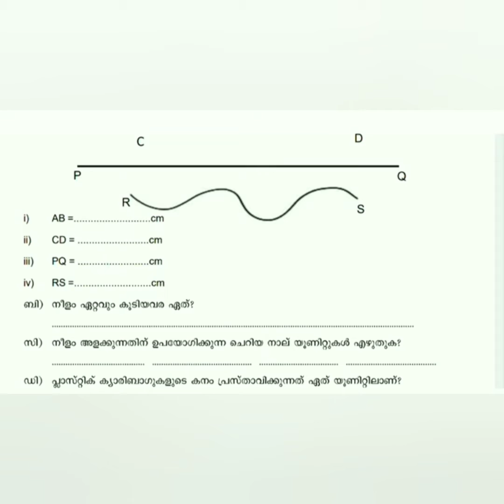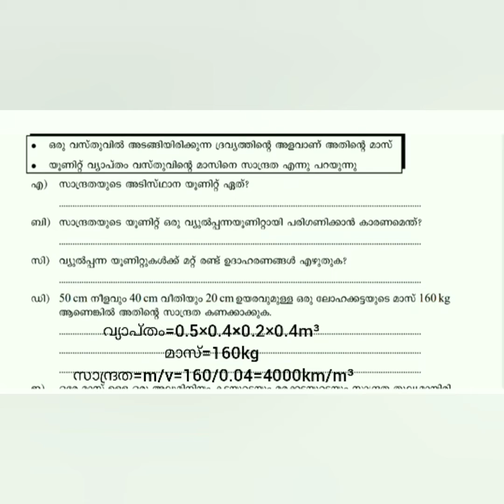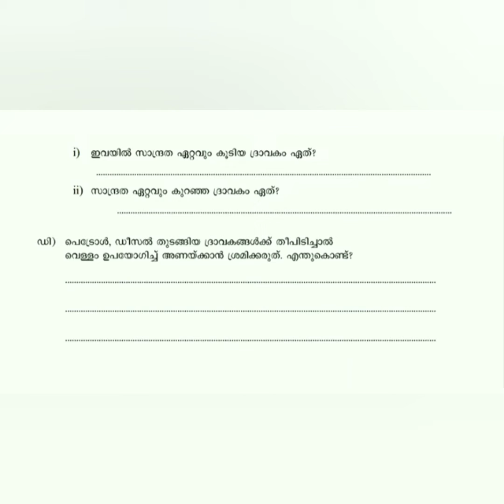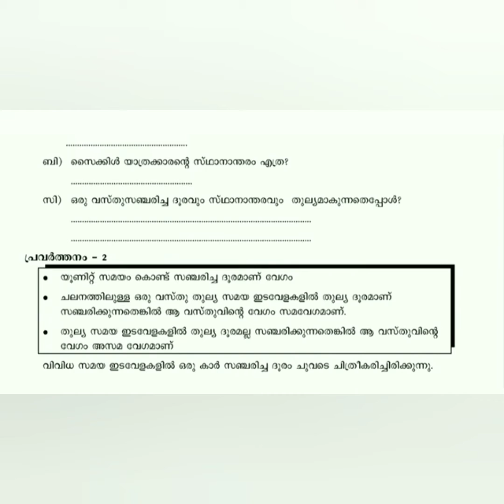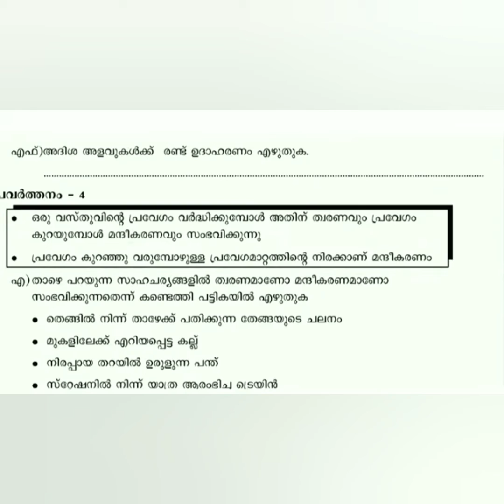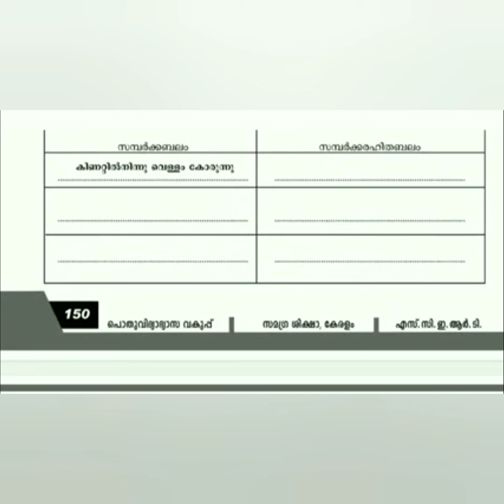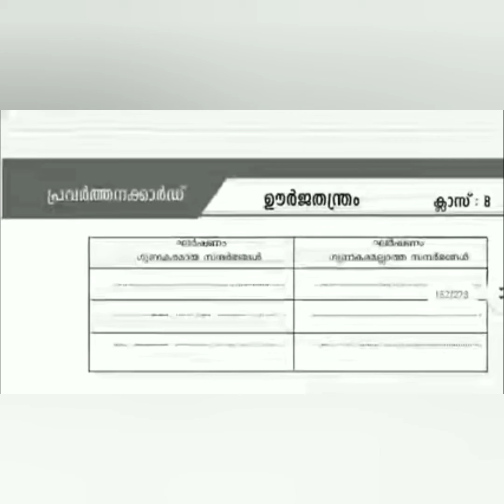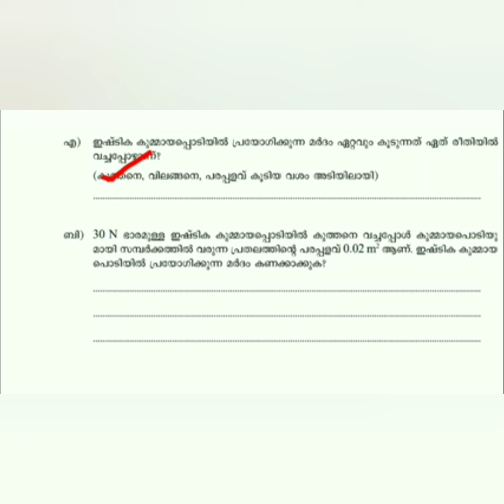Padanamikavu Rekha Class8 Malayalam medium|physics|Worksheet|Part 01